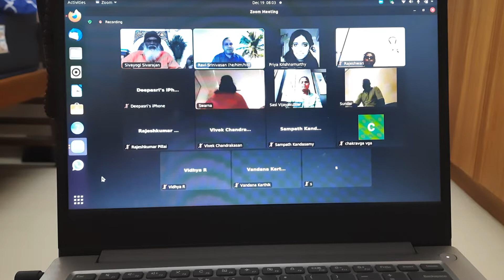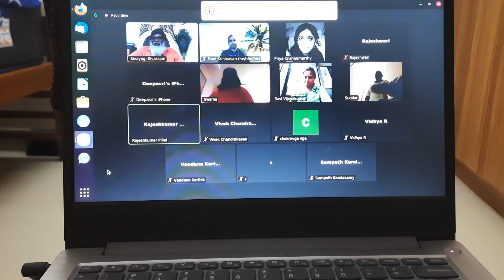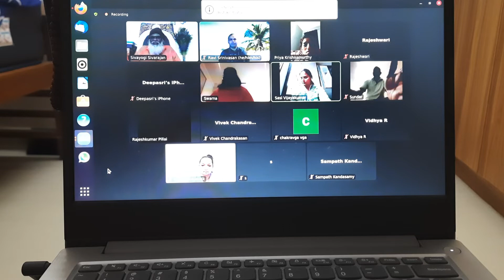Pournami meditation feedback 9513896458